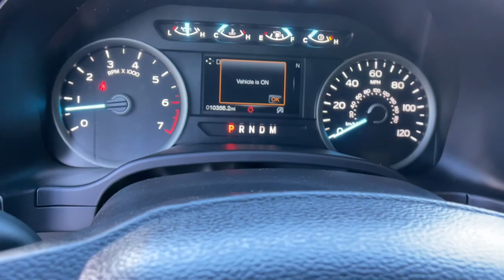2018 Ford F-150 Carson City, Reno, Yerington, Northern Nevada, Elko, NV P16418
Black Used 2018 Ford F-150 available in Carson City, Nevada at Champion Chevrolet Reno. Servicing the Reno, Yerington, Northern Nevada, Elko, NV area.